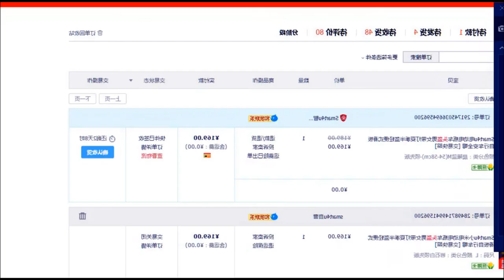Xiaomi Smart4u City Light Ride Smart Flash Helmet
🔔 Bell